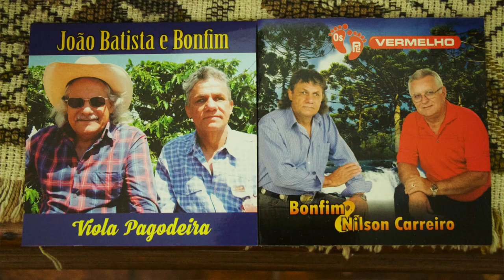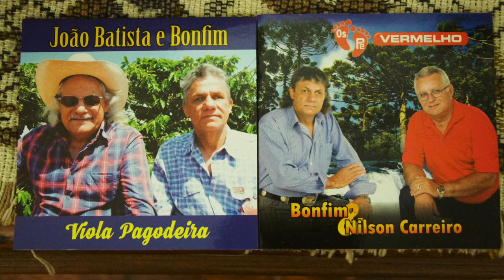BONFIM E APARECIDA